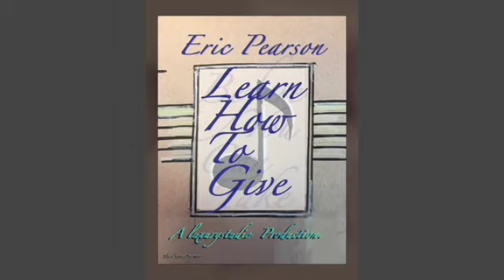Learn How to Give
Learn How to Give. This is a brand new finished video version of an old song. I hate preachy stuff, but figured I might as well give it a try, so here is my kinda, sorta attempt, also with an electric rhythm guitar root and timing the pics into a loose storyline. From early 80s, me writing & producing, playing & singing.